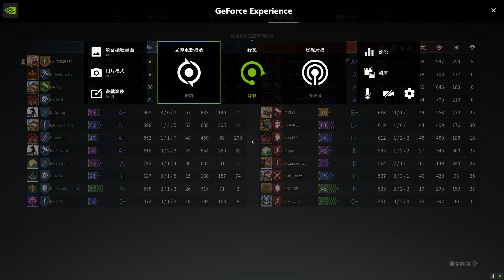Conqueror's Blade Zhan Yi 2023 04 06 21 33 48 02